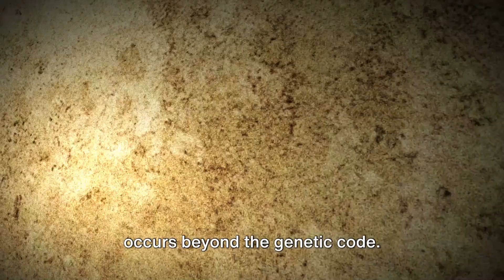Epigenetics: The Unseen Revolution / A lesson from the Dutch Famine 1944-1945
This video is based on Yannis A. Butopoulos' study titled "Our Biological Background," ISBN number 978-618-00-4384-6.

In this intriguing video, we explore the captivating realm of epigenetics and its groundbreaking influence on our comprehension of biology and human development. Discover how epigenetic changes can shape our traits and health outcomes, shedding light on the interplay between nature and nurture. Join us on this educational journey as we unravel the mysteries of epigenetics and its implications for future research and healthcare.

Images from Wikipedia.org were used under the conditions stated in the relevant licenses.